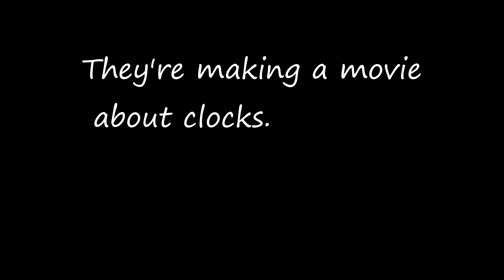THE BEGINNING OF THE END!! [Telltale Series: The Walking Dead]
Welcome to a new year and there's no better way  to start it than a new episode of the walking dead, and let me tell you.. it's the last episode, but it's still has it's frightful moments lol

if you ever want to see preview clips, or maybe just get in touch for a game suggestion on the channel, feel free to follow me on any of my social media platforms!!

Also, feel free to come and join me and THA SQUAD on Xbox or the Switch.